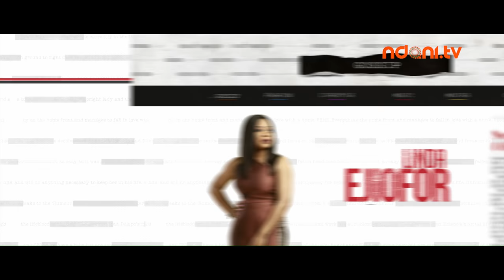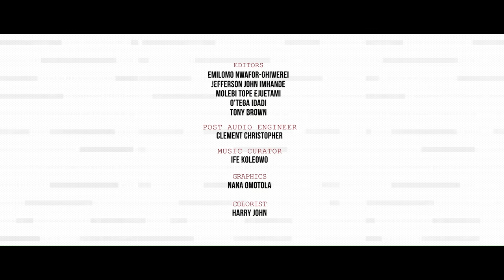Rumour Has It S2E11 : Season Finale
On the final episode of Rumour Has It Season 2, things take an unexpected twist as Ranti, Dolapo and Franklyn form the most unusual alliance. Arinze seems to have finally gotten Seyi to soften up. Watch!

Wishing Wells by SEO

BeMentallyAwareWithNdani - Want to know more about Mental Disorders and how to help those who might have them?